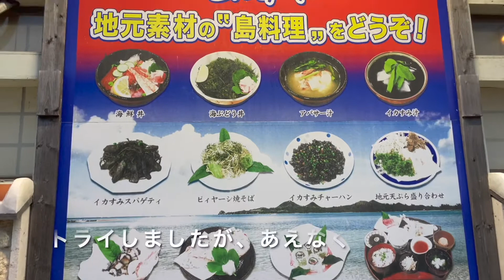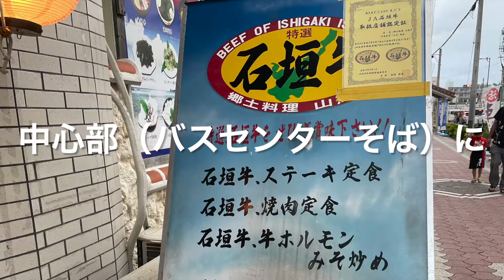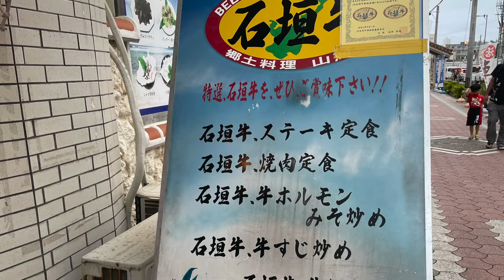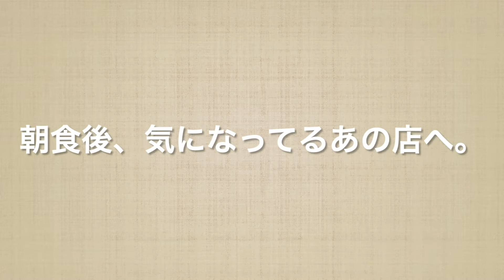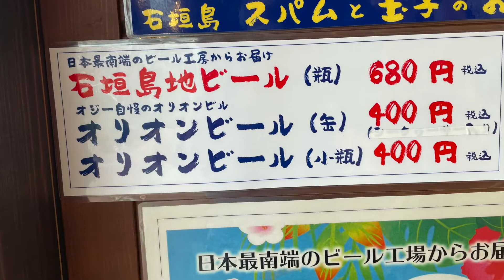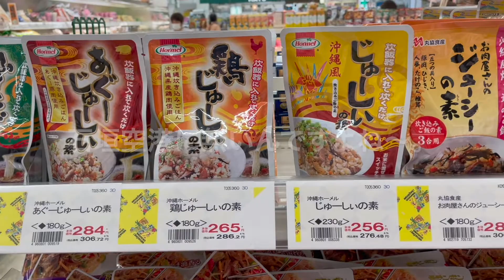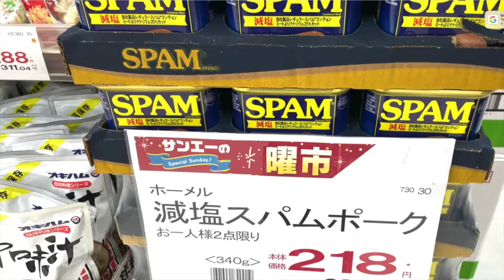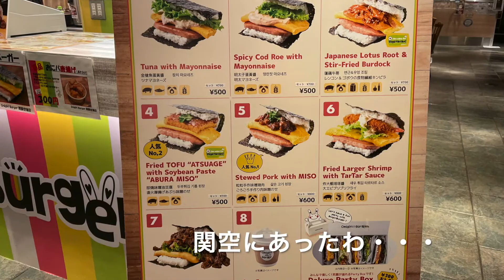石垣島、山海亭とポー玉おにぎり お得な海鮮丼とソーメンチャンプルが美味しかったです。沖縄土産は、地元のスーパーで。どんな商品があるのかワクワクする瞬間です。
「山海亭」〒907-0012
沖縄県石垣市美崎町3
「石垣島ポー玉亭」〒907-0012
沖縄県石垣市美崎町4-9
2度目の石垣島。旅の楽しみである食事。
「ひとし」さんが有名ですが、２度とも予約が取れませんでした。
そこで、出会ったのが「山海亭」さん。中心部にあるので、よく目にしていたお店ではありましたが、素通りしていました。私の中で風景の１部になってました。
最後の夜、晩御飯を食べるお店を探して彷徨っていました。
ポー玉おにぎりでも買って、ホテルで食べるか！
などと、そんな気分にもなっていたその時、公設市場にフラフラと入り、そこで言葉を交わしたお土産やさんの奥さんが、「山海亭」さん美味しいよ〜と、沖縄のイントネーションで言われ、決定！
これが、当たりで「大満足」でした。美味しい、安い、入りやすい、適度に賑わっている。と、私の出す（知るか！）条件にぴったりのお店でした。

ポー玉おにぎりは晩御飯にしようか、とまで気になった食べ物でした。
なので、翌朝、買いに走りました。
朝8時から開いているのもポイント高しです。
スパムのしょっぱさと、厚焼きの甘い卵焼きがご飯に合わないわけがない。それをパリパリの海苔で巻いて食べる。
飲み物は、さんぴん茶。で決まりですね。
空港で最後の沖縄を満喫したひとときでした。
スパムを買えたので、何度か帰ってからもポー玉おにぎりを作って楽しみました。それくらいハマりました。
今回食べ損なった、「ブエノチキン」と「A&Wのハンバーガー」を食べるために、また訪れたいと思う旅でした。